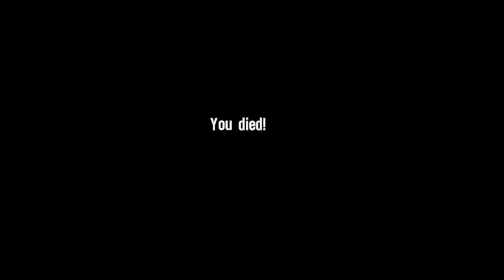Spec Ops The Line Part 6 ft. Citizen Bradlee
How can I apply to CGN to become a director/partner?

Extra Tags *Ignore*
lets play minecraft cgn champion gaming